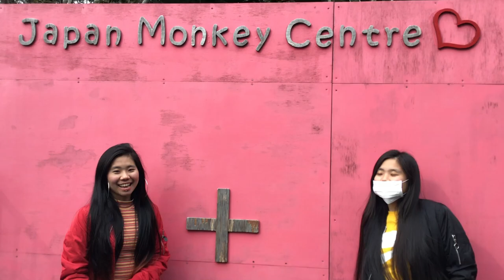PANOORIN! Unggoy Na Giniginaw, Marunong Mag-Heater! Japan Monkey Park Tour Vlog#52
★☆★ CONNECT WITH LIFEISMYTWIN ON SOCIAL MEDIA ★☆★

a hot springs japan,
at japan monkey park,
at jigokudani monkey park,
best spots travel guide,
hike to snow monkey,
hot springs of japan,
japan best spots travel,
japan jigokudani snow monkey,
japan monkey centre in,
japan monkey park gifu,
japan monkey park inuyama,
japan sakura trip nagano,
japanese macaques are native,
japanese snow monkeys of,
japan's best monkey park,
jigokudani in nagano 4k,
jigokudani monkey park in,
jigokudani monkey park nagano,
jigokudani monkey park yamanouchi,
jigokudani snow monkey park,
kyoto osaka and hiroshima,
monkey centre in inuyama,
monkey jigokudani monkey park,
monkey park japan travel,
monkey park in japan,
monkey park in nagano,
monkey park kyoto japan,
monkey park nagano japan,
monkey park nagano nagoya,
monkey park yamanouchi machi,
monkeys in a hot,
monkeys in hot springs,
monkeys of japan jigokudani,
monkeys of jigokudani in,
monkeys or japanese macaques,
nagano japan travel guide,
nagano jigokudani monkey park,
nagano nagoya kyoto osaka,
nagoya kyoto osaka and,
of japan jigokudani snow,
of jigokudani in nagano,
of our original japanese,
or japanese macaques are,
original japanese snow monkeys,
our original japanese snow,
park [japan travel guide],
park nagano nagoya kyoto,
planetyze japan best spots,
snow monkey jigokudani monkey,
snow monkey park [japan,
snow monkey park in,
snow monkey park nagano,
snow monkeys in a,
snow monkeys in hot,
snow monkeys of japan,
snow monkeys of jigokudani,
snow monkeys or japanese,
springs of japan jigokudani,
the japanese snow monkeys,
the jigokudani monkey park,
the mountains surrounding nagano,
to snow monkey park,
to the mountains surrounding,
tokyo jigokudani snow monkey,
tokyo street view japan the beautiful,
2020,
adorable,
animals,
apes,
baby monkeys,
cute,
daily vlog,
environment,
funny,
hot springs,
japan hot springs,
japan monkey hot springs,
japan monkey park,
japan snow monkeys,
Japan,
japanese macaque,
japanese macaques,
japanese monkey,
japanese monkeys in hot springs,
Jigokudani Monkey Park,
Jigokudani Park,
Jigokudani,
koen,
kyoto,
macaque monkey,
macaques,
monkey babies,
monkey bath,
monkey hot springs,
monkey park,
monkey,
monkeys hot springs,
monkeys,
Nagano,
Nature,
park,
snow monkey park,
Snow Monkey,
Snow Monkeys in Japan,
snow monkeys japan,
snow monkeys,
Things to do in Japan,
Tokyo city guide,
Tokyo City,
Tokyo,
tourism,
Travel Deeper Japan,
Travel Deeper,
travel,
traveling,
vlog,
vlogger,
What to do in Japan,
wildlife,
winter,
yaen,
Yamanouchi,
Zoo,
monkey japan,
mini japan monkey,
monkey park japan guide,
gifu monkey park in japan,
gifu monkey park japan,
honda monkey japan,
honda monkey japan auction,
hotels near monkey park japan,
how many monkeys in japan,
japan  monkey park,
japan live monkey brain,
japan monkey 2020,
japan monkey and dog,
japan monkey and dog show,
japan monkey animal,
japan monkey brain eating,
japan monkey camera,
japan monkey center,
japan monkey center inuyama,
japan monkey center inuyama aichi prefecture,
japan monkey centre,
japan monkey comedy,
japan monkey drawing,
japan monkey emoji,
japan monkey experiment,
japan monkey japan,
japan monkey kanji,
japan monkey meme,
japan monkey moon,
japan monkey names,
japan monkey park aichi,
japan monkey park entrance fee,
japan monkey park inuyama entrance fee,
japan monkey park nagoya,
japan monkey research,
japan monkey restaurant video,
japan monkey riding deer,
japan monkey see no evil,
japan monkey serving beer,
japan monkey toy,
japan monkey vending machine,
japan monkey waiter restaurant,
japan's  monkey park in nagano,
karate monkey japan,
macaque monkey japan vending machine,
monkey and dog japan show,
monkey attack japan,
monkey baby japan,
monkey bar japan,
monkey bar naha japan,
monkey bartender japan,
monkey beach japan,
monkey brain japan,
monkey bridge japan,
monkey business japan,
monkey butler japan,
monkey cafe japan,
monkey cartoon japan,
monkey catapult japan,
monkey city japan,
monkey cookie jar japan,
monkey dance japan,
monkey deer japan,
monkey dog japan,
monkey doll japan,
monkey dream japan,
monkey escape japan,
monkey farm japan,
monkey feeding japan,
monkey for sale in japan,
monkey forest japan,
monkey forest japan kyoto,
monkey from japan,
monkey fun japan,
monkey funky japan,